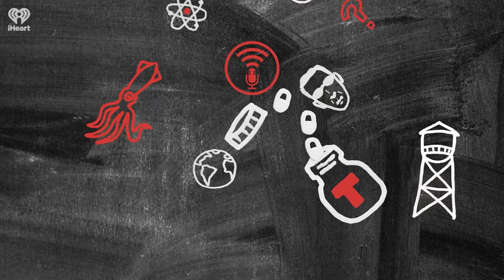Plant Migration | STUFF YOU SHOULD KNOW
Climate change is having sweeping effects on our climate and this is changing the world, not just for humans and other animals, but plants too. Will the Earth’s flora manage to find safe refuge in time?